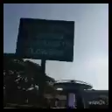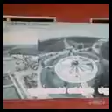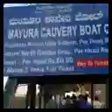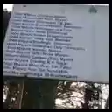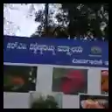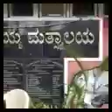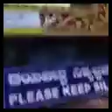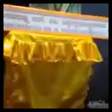Mysore brindavan garden# mysore# Krs dam # music dance # ബ്രിന്താവൻ ഗാർഡൻ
mysore brindavan garden is the world famous botanical garden. It is located 25km from mysore city. It is an amazing experience in our life.